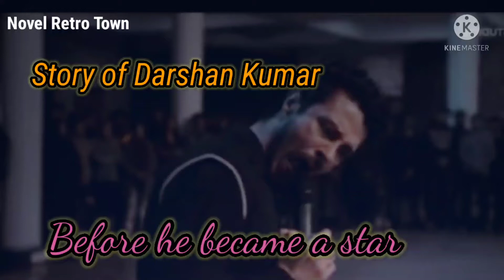Darshan Kumar struggling to success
No intention of any monetary gain.